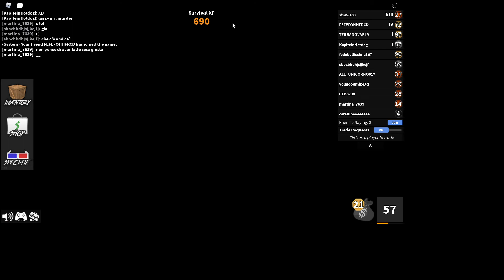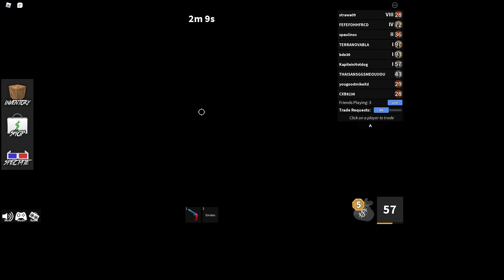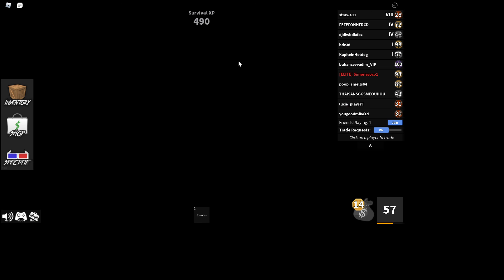Among murder 2 ??????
Among us or Murder mystery?